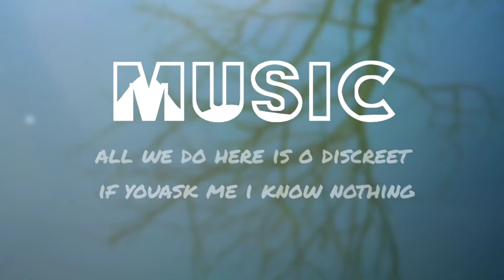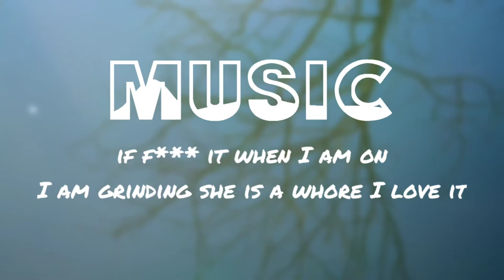Such A fuc* Whore I love it | remix Copyright free track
📌 Use for content creaters only Try to use as little amount as possible

Copyright Disclaimed Under Section 107 of the Copyright Act 1976, allowance is made for "Fair Use for purposes such as criticism, comment, news reporting, teaching, scholarship, and research, Fair use is a permitted by copyright statute that might otherwise be infringing.